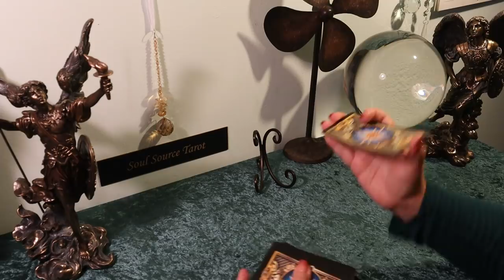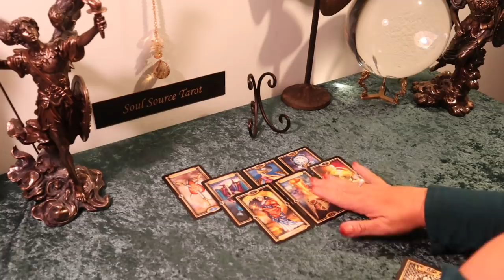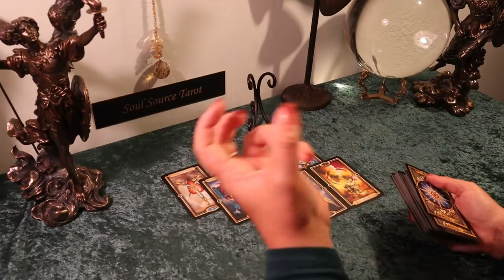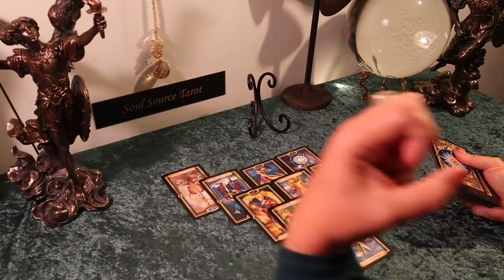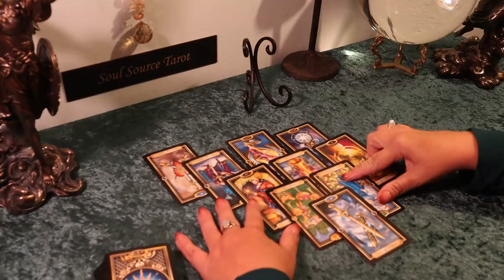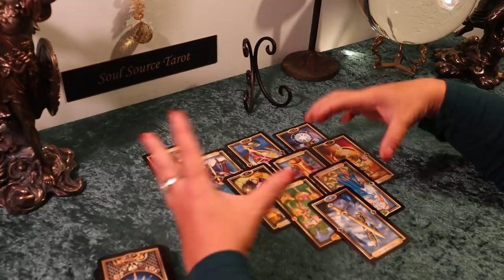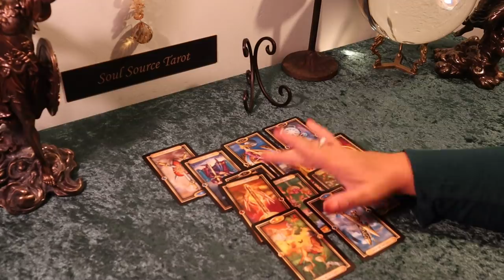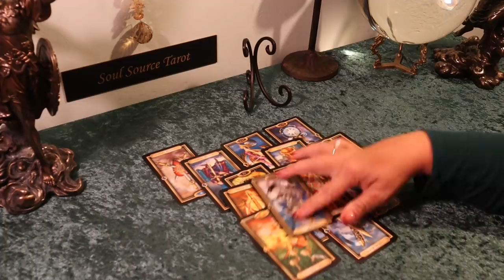Cancer...You Are About to be Rewarded...Cancer Tarot Reading